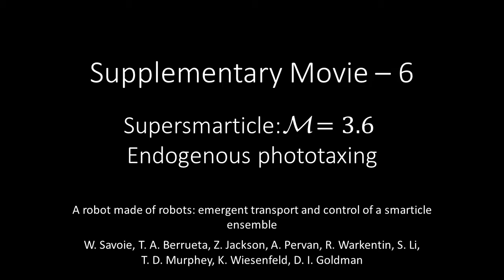2019 A robot made of robots: Emergent transport and control of a smarticle ensemble 6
A robot made of robots: Emergent transport and control of a smarticle ensemble
Abstract
Robot locomotion is typically generated by coordinated integration of single-purpose components, like actuators, sensors, body segments, and limbs. We posit that certain future robots could self-propel using systems in which a delineation of components and their interactions is not so clear, becoming robust and flexible entities composed of functional components that are redundant and generic and can interact stochastically. Control of such a collective becomes a challenge because synthesis techniques typically assume known input-output relationships. To discover principles by which such future robots can be built and controlled, we study a model robophysical system: planar ensembles of periodically deforming smart, active particles—smarticles. When enclosed, these individually immotile robots could collectively diffuse via stochastic mechanical interactions. We show experimentally and theoretically that directed drift of such a supersmarticle could be achieved via inactivation of individual smarticles and used this phenomenon to generate endogenous phototaxis. By numerically modeling the relationship between smarticle activity and transport, we elucidated the role of smarticle deactivation on supersmarticle dynamics from little data—a single experimental trial. From this mapping, we demonstrate that the supersmarticle could be exogenously steered anywhere in the plane, expanding supersmarticle capabilities while simultaneously enabling decentralized closed-loop control. We suggest that the smarticle model system may aid discovery of principles by which a class of future “stochastic” robots can rely on collective internal mechanical interactions to perform tasks.